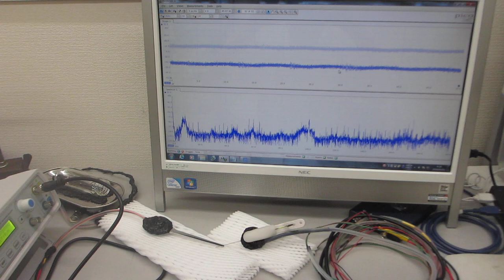超音波プローブの相互作用に関する基礎実験（超音波システム研究所）